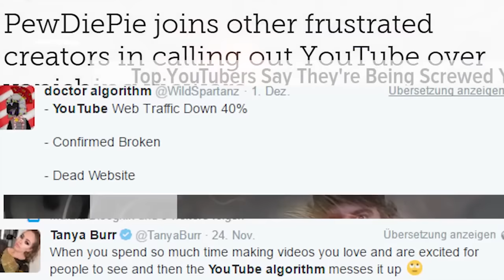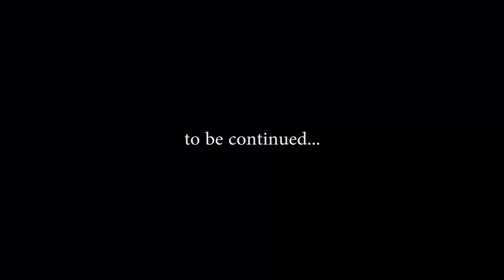youtube can't kill me if i kill myself